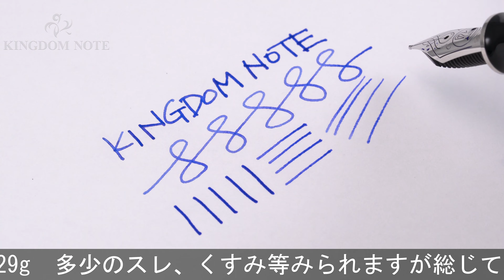Pelikan ペリカン 万年筆 スーベレーン M805 オーシャンスワール F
多少のスレ、くすみ等みられますが総じて綺麗な一本。2017年特別生産品(1,600本限定生産！)

本体材質：樹脂
ペン先材質：18金
字幅：F(細字)
機構：吸入式
全長：約164mm (筆記時)
胴軸径：約13mm
キャップ径：約15mm (クリップ除く)
最大径：約19mm (クリップ含む)
重さ：約29g
付属品：なし